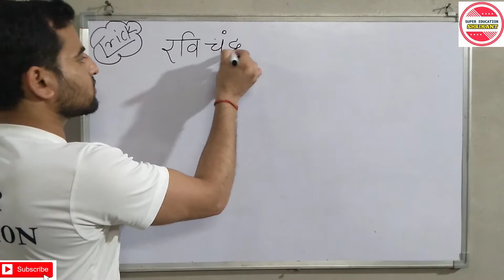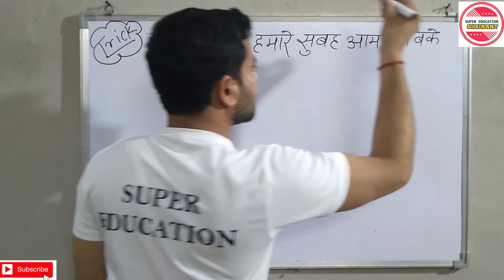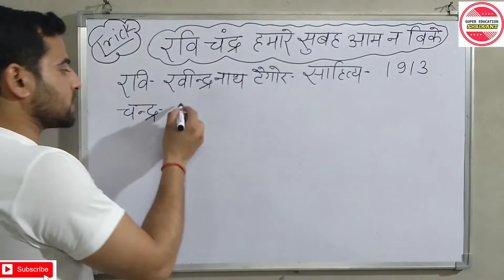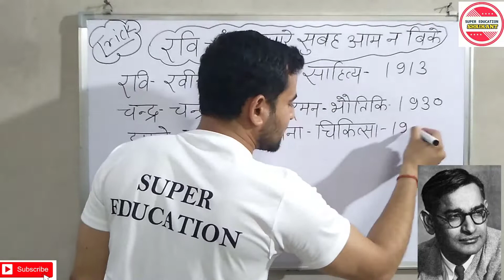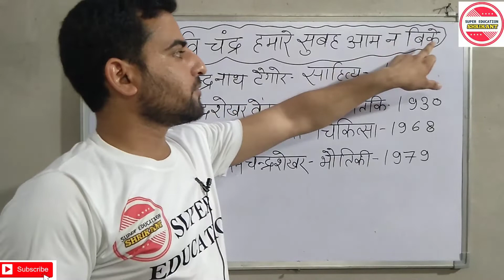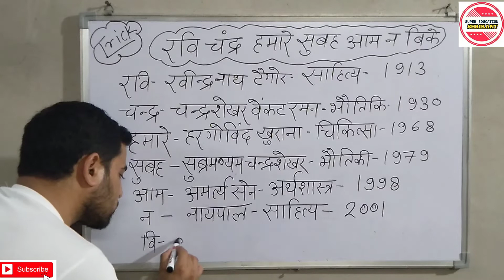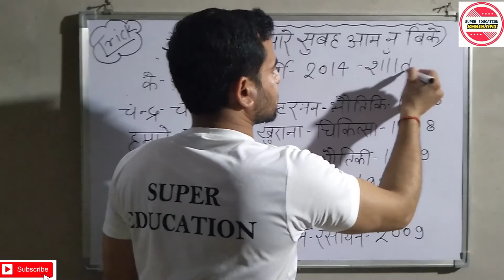नोबेल_विजेता_भारतीय || NOBEL_PRIZE || PURASKAR || CHIKITSA_NOBEL || ECONOMICS_NOBEL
मात्र 5 मिनट में सब याद